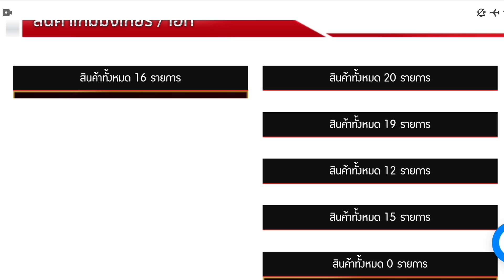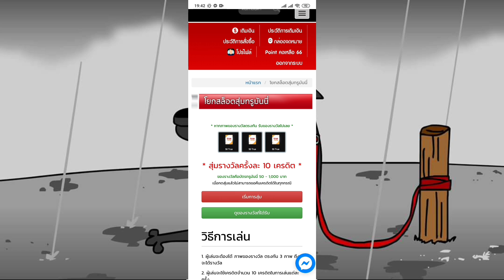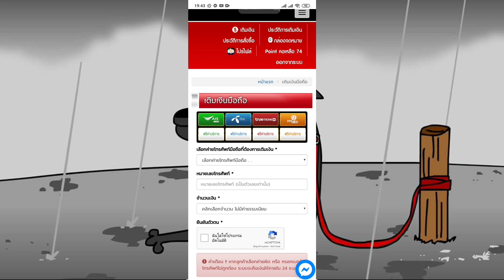Free Fire [ฟีฟาย] แจกโค้ดฟีฟ่ายล่าสุด แจกโค้ด XM8 มอนสเตอร์ถาวร!! รีบดูก่อนหมดเขต!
เว็ปเตีมเกมสุดคุ้ม📲
เว็ปสุ่มของรางวัล ขายไอดีเกม บัตรเติมเกม เกมมิ่งเกียร์ เติมเงินมือถือ

💓กติกาในการร่วมกิจกรรม💓

3. เหตุผลที่อยากได้

4. UID + FB

➥ มหาเทพ JMO

✭◕ ‿ ◕ ขอบคุณที่รับชม ◕ ‿ ◕ ✭